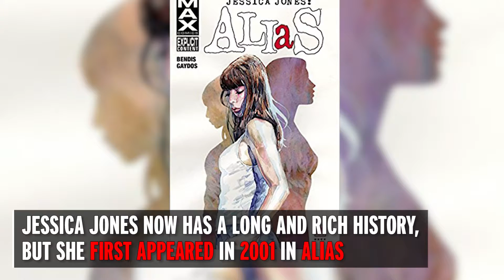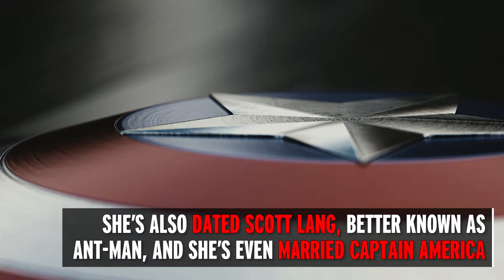Who is Jessica Jones?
The achievements and rights of women will be celebrated across the world tomorrow. Coinciding with the celebrations, Netflix​ and Marvel​ are releasing the latest season of Jessica Jones. To celebrate International Women's Day, we've been looking at one of fiction's favourite heroines and how she's helped change the landscape of comic books forever.